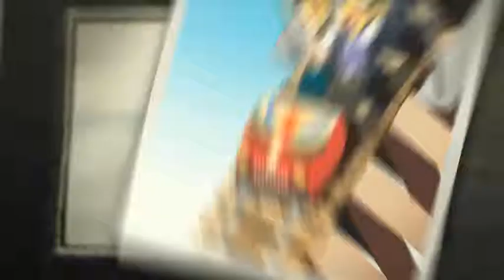Music Video - Ody Samuel - Selfish Jean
Individual Assignment by Ody Samuel GDD8